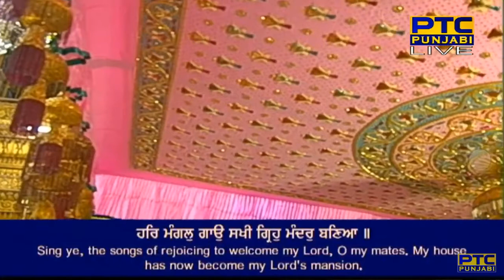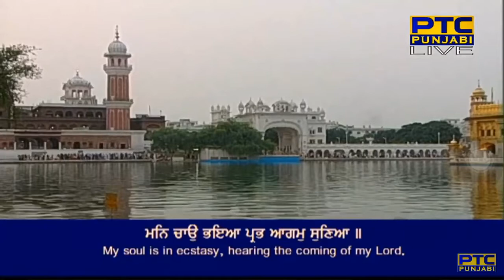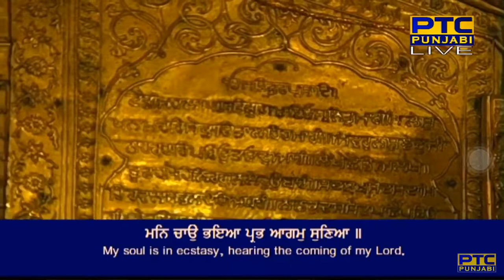Man Chao Bhaya Prabh Aagam Suneya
Raag Raamkalee - Guru Amar Daas Ji - Sri Guru Granth Sahib Ji - Ang 917

har ma(n)gal gaau sakhee girahu ma(n)dhar baniaa ||
har gaau ma(n)gal nit sakhe'ee sog dhookh na viaape ||
gur charan laage dhin sabhaage aapanaa pir jaape ||
anahat baanee gur sabadh jaanee har naam har ras bhogo ||
kahai naanak prabh aap miliaa karan kaaran jogo ||34||